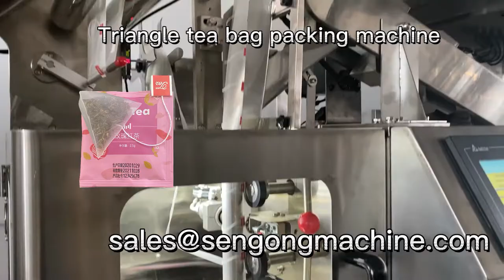Triangle Tea Leaf Pouch Filling Small Nylon Bag Making Packing Herbal Tea Packaging Machine